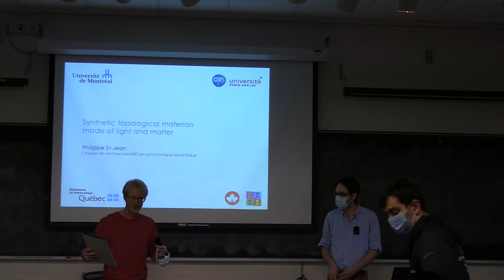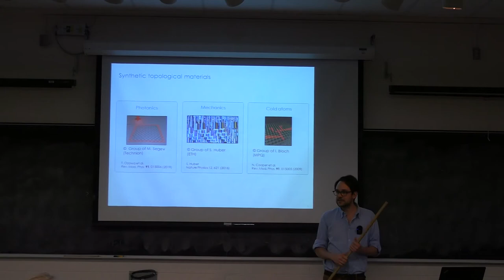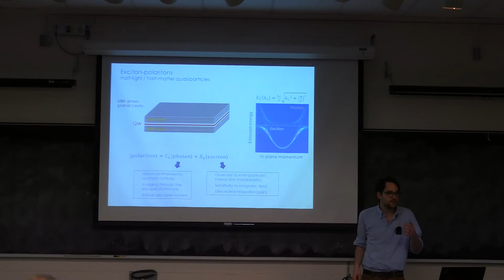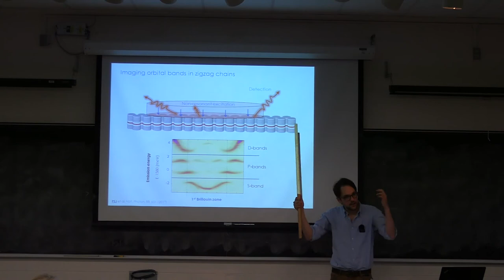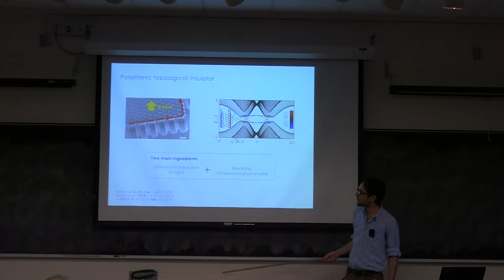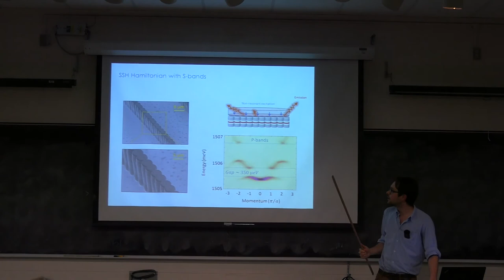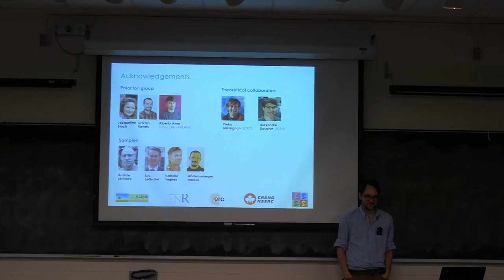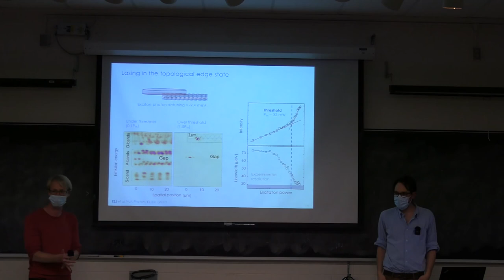PSC 2021.11.12 Philippe St-Jean, Université de Montréal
Title:
Topological physics with light and matter: new horizons

Abstract:
The discovery of topological phases of matter has revolutionized our understanding of condensed matter. Recently, the idea of emulating these phases in synthetic materials, e.g. cold atoms in optical lattices or photons in dielectric nanostructures, has proven to be an extremely powerful approach for exploring topological physics beyond what is physically reachable in the solid-state. This includes the development of new functionalities like topological lasers, but also more fundamental aspects including the discovery of exotic phases involving drive, dissipation, disorder or synthetic dimensions. In this talk, I will present recent works we have realized on a new type of synthetic topological matter involving polaritons, a hybrid light-matter quasiparticle with unique properties inherited from its dual nature.